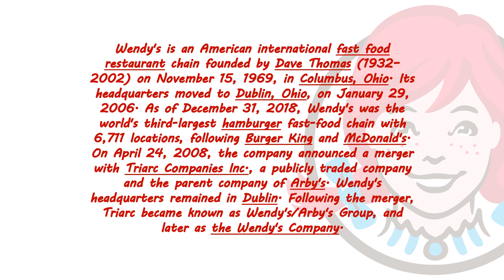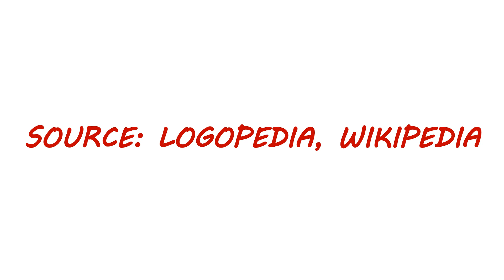Wendy's Logo History | Evologo [Evolution of Logo]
wendyslogo

wendy's logo

wendys david centro si correcto